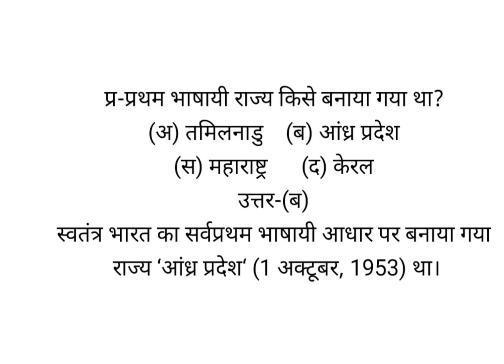प्रथम भाषायी राज्य किसे बनाया गया था?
(अ) तमिलनाडु   (ब) आंध्र प्रदेश
(स) महाराष्ट्र    (द) केरल
उत्तर-(ब)
स्वतंत्र भारत का सर्वप्रथम भाषायी आधार पर बनाया गया राज्य ‘आंध्र प्रदेश‘ (1 अक्टूबर, 1953) था।